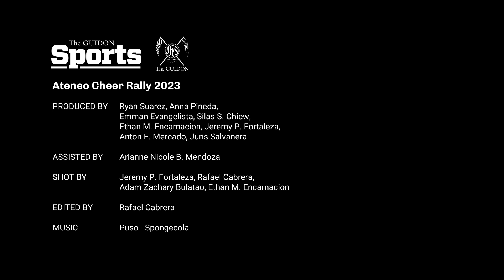ADMU Cheer Rally 2023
SHOWTIME FOR THE BLUE AND WHITE

A change of scenery for this year's Cheer Rally saw new and familiar sports personas take the stage before the opening of UAAP Season 86 today.

Watch how the student-athletes and fans alike celebrated the festivities in the Loyola Schools Covered Courts last Wednesday, September 27.

Shot by Jeremy P. Fortaleza, Rafael Cabrera, Adam Zachary Bulatao, and Ethan M. Encarnacion
Assisted by Arianne Nicole B. Mendoza
Edited by Rafael Cabrera